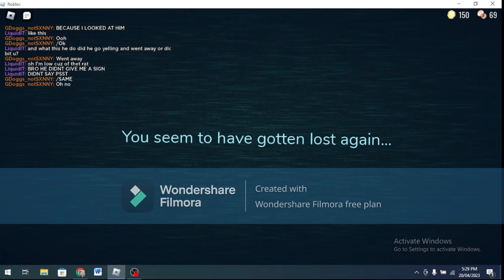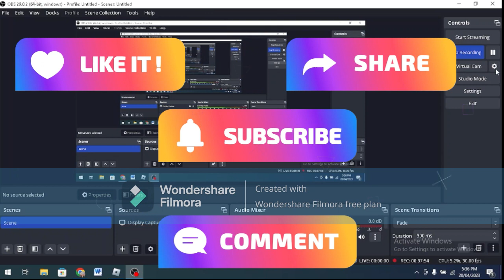Roblox DOORS, but with a FRIEND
Hey there! I am a Youtuber that likes to upload videos about gaming.